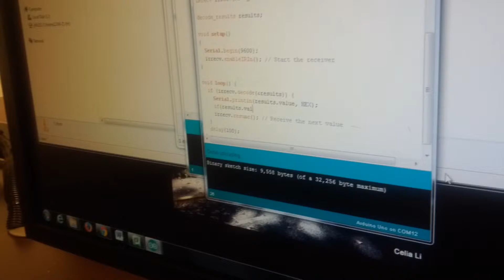Kicking off IEEE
A short and simple project to start things off.